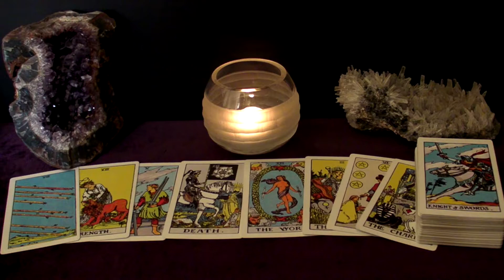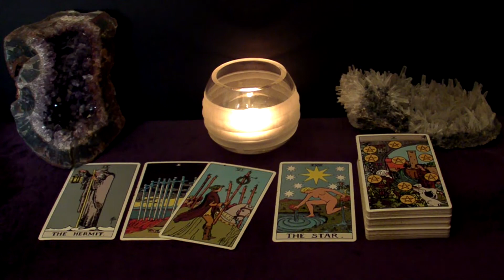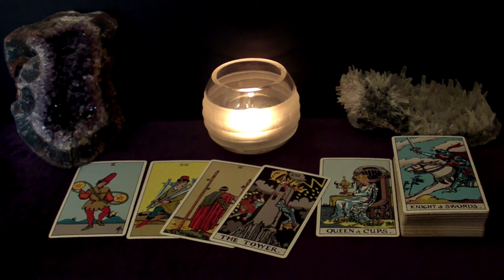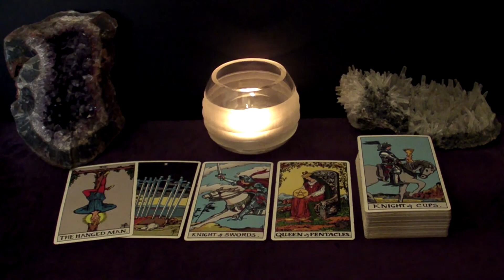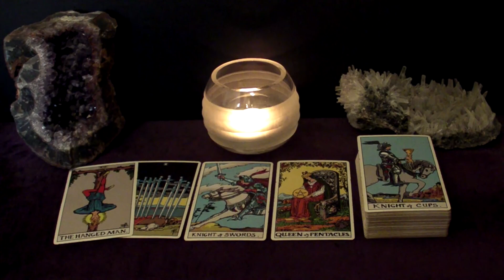SCORPIO - Your November Motto: Win By Any Means Necessary | November 2020 Tarot Reading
Hi SCORPIO! This is your November Monthly Tarot Reading.

Spreads In This Reading:
- New Love
- Work/Business/Finances
- Advice

The image used in the thumbnail for this video was purchased via Dreamstime.com.